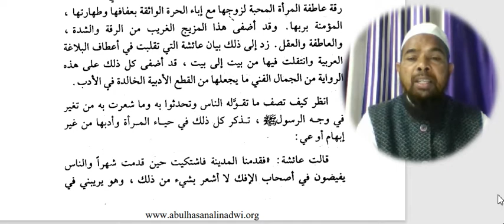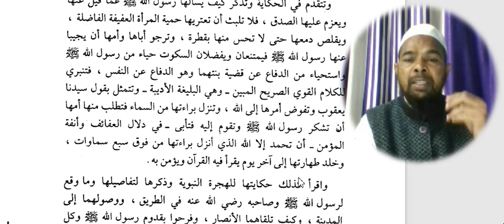Arabic language.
Asslamu Alaikum !

Hazrat!

Taqreer bayanat
Taqreer bayan
Taqreer vidio
Ilm ki fazilat aur hasil karne ka tariqa
Rasheed Rajasthani
Rasheed nadvi
Islahi bayan
Islahi bayanat
Motivational vidio
Abdur Rashid
Abdul Rashid
Rashid miftahi
Rasheed
Rashid
Tarbiyat
Darsequran
Dars e Quran
Darse hadees

Rasheed nadvi
Islahi bayan
Islahi bayanat
Motivational vidio
Abdur Rashid
Abdul Rashid
Rashid miftahi
Rasheed
Rashid
Tarbiyat
Darsequran
Dars e Quran
Darse hadees